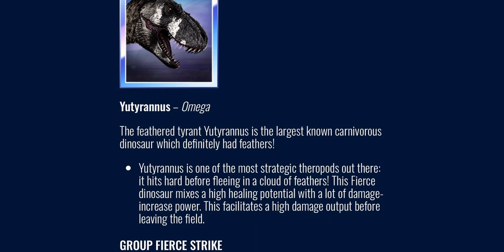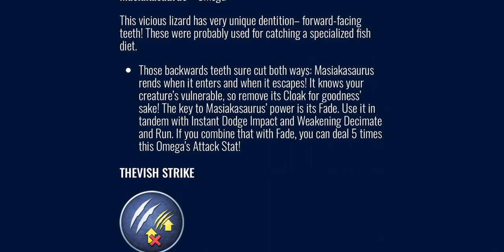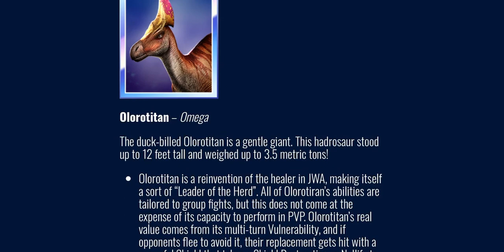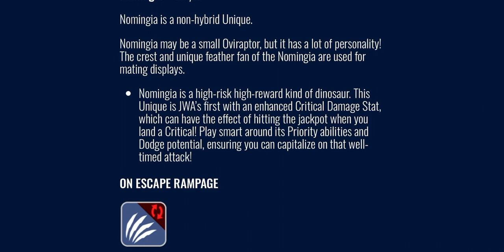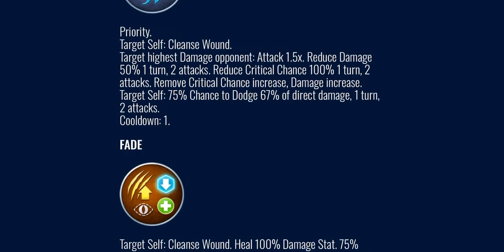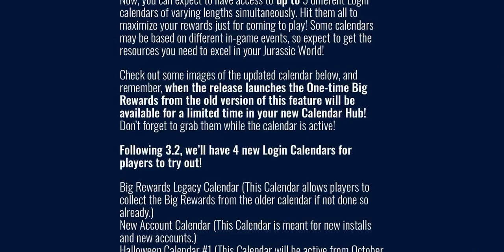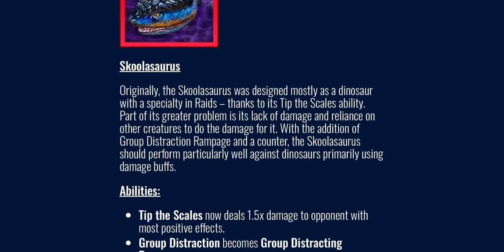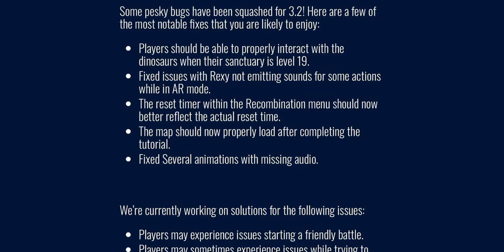Jurassic World Alive - Update 3.2: The Omega Outburst Update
A new update release notes are out now! 6 Omega Creatures & 2 Unique Creatures are coming to the game. The Omega Creatures are Yutyrannus, Rativates, Masiakasaurus, Homalocephale, Olorotitan, & Geosternbergia, & the Uniques are Nominigia & Pantherator.

Yutyrannus: Another Fierce Omega Creature. Very interesting, the first Fierce Omega Creature was Mattel’s 93 Classic Red T-Rex, this is the second creature to have Roar ability, the first was Mortem Rex. Also, Ferocious Restore, the first was Giganyx, this thing was decent as an Omega, this creatures has 4 abilities need to be unlocked.

Abilities:
Group Fierce Strike
Roar
Alert Critical Rush (Unlocked At Level 6)
Ferocious Restore (Unlocked At Level 11)
Critical Escape (Unlocked At Level 16)
Alert Fierce Rampage (Unlocked At Level 21)

Homalocephale: Another Pachycephalosaur coming to Jurassic World Alive, this creature only has 3 abilities to be unlocked, rather than 4, just like the Red Rex. It is a Resilient Creature, so can this thing can put up a good fight?

Abilities:
Bulwark
Group Resilient Impact
Swap In Heavy Charge (Unlocked At Level 6)
Bellowing Impact (Unlocked At Level 11)
Head To Head (Unlocked At Level 16)

Masiakasaurus: A weird creature that you may see in Prehistoric Planet, now it is in Jurassic World Alive, this is a possible Cunning Fierce Creature, I think it might be a Cunning Fierce Creature.

Abilities:
Thievish Strike
Instant Dodge Impact
Swap In Ambush Rend (Unlocked At Level 6)
Fade (Unlocked At Level 11)
No Escape Rend (Unlocked At Level 16)
Weakened Decimate & Run (Unlocked At Level 21)

Rativates: I have never of this dinosaur before. But, it basically related to Ornithomimus.

Abilities:
Offense Stance
Shattering Triple Jab
Counter Dual Peck (Unlocked At Level 6)
Jab & Weave (Unlocked At Level 11)
Shrill Victory On Escape (Unlocked At Level 16)
Frustrating Rending Takedown (Unlocked At Level 21)

Olorotitan: This hadrosaur looks familiar, don’t you think? It appeared in Prehistoric Planet, & appear in both Jurassic World Evolution games, it was a huge hadrosaur.

Abilities:
Protect The Herd
Ferocious Assisted Rampage
Rampage Intervention (Unlocked At Level 6)
Counter Vulnerability Strike (Unlocked At Level 11)
Group Invincibility On Escape (Unlocked At Level 16)
Herd Sentinel (Unlocked At Level 21)

Geosternbergia: Also known as Pteranodon Sternbergi, Geosternbergia is finally coming to the game, too bad they didn’t make a Geosternbergia color from the Hammond Collection, but still it finally gonna appear in the game, this is the first pterosaur as an Omega.

Abilities:
Ferocious Flying Strike
Fierce Impact
Swap In Dive Ready (Unlocked At Level 6)
Gnawing Rampage (Unlocked At Level 11)
Divebomb (Unlocked At Level 16)
On Escape Dive Ready (Unlocked At Level 21)

Nomingia: This is the 4th Non-Hybrid Unique in Jurassic World Alive. So, just like Ceratosaurus, Dracovenator, & Styracosaurus Lux, you can’t fuse it because it’s a non-hybrid, I don’t know how on earth are we supposed to get Nomingia DNA, this is the first Unique Creature reactive with Critical Damage.

Abilities:
Instant Devious Strike
Critical Sidestep
Cunning Devious Impact
Cunning Decimate
Critical Counter Strike
On Escape Rampage
Reactive

Pantherator: Only 1 hybrid for this update, I thought it is going to be Scaphotator, because it doesn’t have a hybrid yet, I’ll be so mad if it is, because I have it at Level 15, but it is Thylacotator, the question is “Is it better than Panthera Blytheae?”

Ingredients: Panthera Blytheae & Thylacotator

Abilities:
Determined Strike
Shredding Wound
Evasive Hunt
Floating Dual Claw
Piercing Counter Nullification
Swift Wounding Swap In
Hunt On Escape
Reactive

Creature Updates:

Tenontosaurus
Attributes:
Damage: 1100
Abilities Updated:
Rampage Intervention
Decelerating Counter added
Resistances:
Distraction: 50%
Speed Decrease: 50%
Taunt: 50%

Diabloceratops
Attributes:
Leading Charge now Cleanse Reduced Damage
Survival Instinct now has 15% to Increase Armor in Secure State & in Threatened State 25% to Increase Armor instead of 20%

Alacranix
Attributes:
Health: 4250
Damage: 1650
Speed: 115
Decimating Telson: Delay is now 1 instead of 2 & Cooldown is now 3 instead of 2
Fierce Counter added
Resistance:
Distraction Resistance: 25%

Scutophicyon
Attributes:
Health: 4050
Decelerating Rampage becomes Resilient Group Rampage
Cleansing Strike becomes Instant Defense Shattering Strike
On Escape Lockdown becomes Disarming Lockdown On Escape

Skoolasaurus
Attributes:
Damage: 1100
Health: 4800
Tip The Scales now dealing 1.5x Damage
Group Distraction becomes Group Distracting Rampage
Nullifying Counter added
Resistance:
Reduced Armor: 50%
Distraction: 50%

LONGEST DESCRIPTION EVER!!!